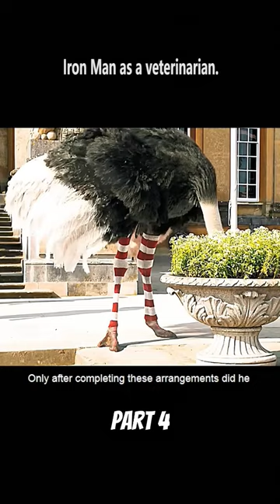Cowardly gorillas, Iron man as A Veterinarian part-4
Search volume on YouTube
chupacabra
High
richie rich full movie
High
jane the virgin
High
water and fire full movie
High
richie rich baseball scene
High
young lady and gentleman korean drama
High
an american pickle
High
huba food
High
wasps
High
legend rank fortnite

We @filmseriesshow are pleased with your Comments, Keep Supporting Us. Thank You

Welcome to @FilmSeriesShow! This personal YouTube channel is dedicated to creating captivating content in the form of short movies for your storytelling pleasure. Join us as we bring your favorite stories to life, showcasing a wide range of genres and emotions.
Movie"